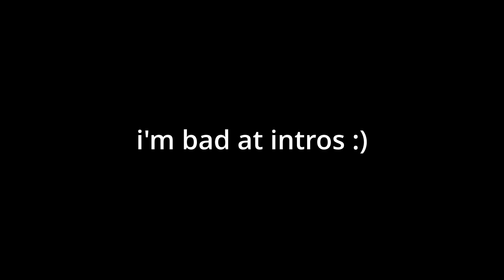This Roblox Bedwars "Copy" was FORGOTTEN...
This Roblox Bedwars "Copy" was FORGOTTEN... (Roblox Skywars)

What is Roblox? ROBLOX isa an online virtual playground and workshop, where kids of all ages can safely interact, create, have fun, and learn. It’s unique in that practically everything on ROBLOX is designed and constructed by members of the community. ROBLOX is designed for 13 to 18 year olds, but it is open to people of all ages. Each player starts by choosing an avatar and giving it an identity. They can then explore ROBLOX — interacting with others by chatting, playing games, or collaborating on creative projects. Each player is also given their own piece of undeveloped real estate along with a virtual toolbox with which to design and build anything — be it a navigable skyscraper, a working helicopter, a giant pinball machine, a multiplayer “Capture the Flag” game or some other, yet-to-be-dreamed-up creation. There is no cost for this first plot of virtual land. By participating and by building cool stuff, ROBLOX members can earn specialty badges as well as ROBLOX dollars (“Robux”). In turn, they can shop the online catalog to purchase avatar clothing and accessories as well as premium building materials, interactive components, and working mechanisms